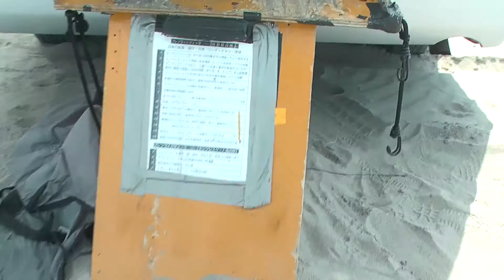吹浦の格闘技 背負い投げ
paramotor in Japan